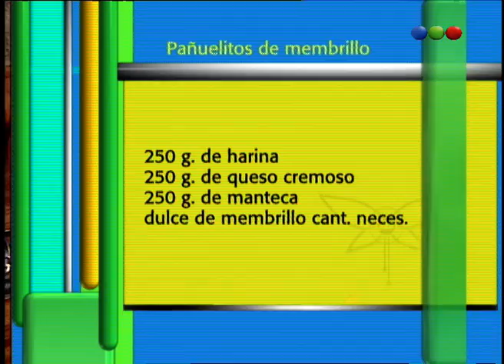Programa 73 - Maru a la tarde